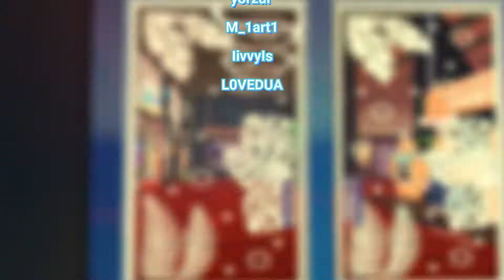(ROBLOX MUSIC VIDEO) BREAK MY SOUL - Beyonce (By: BLOODYDUA)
This ROBLOX music video was created by Coast's staff member BLOODYDUA!